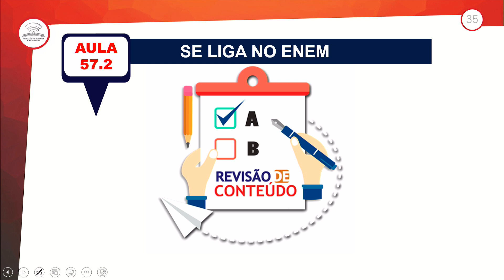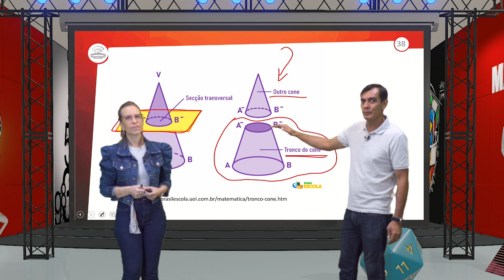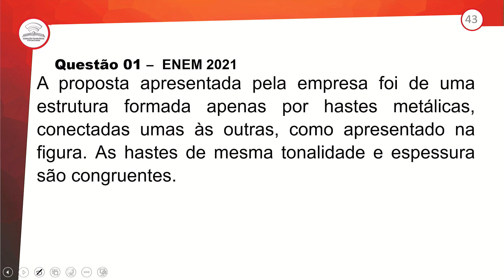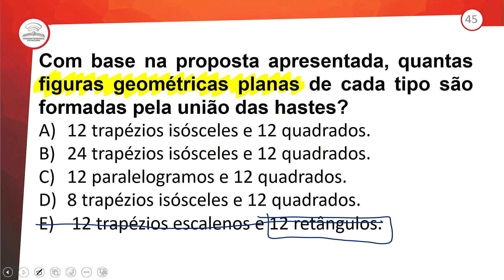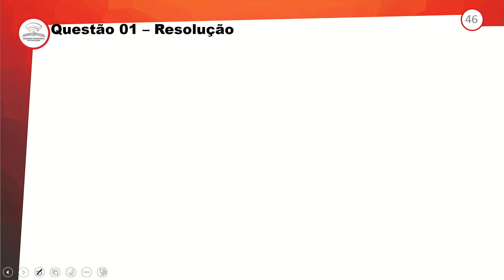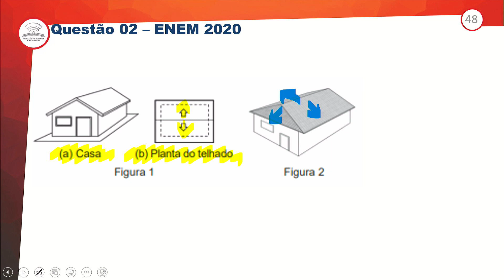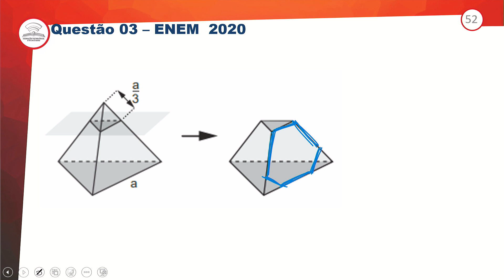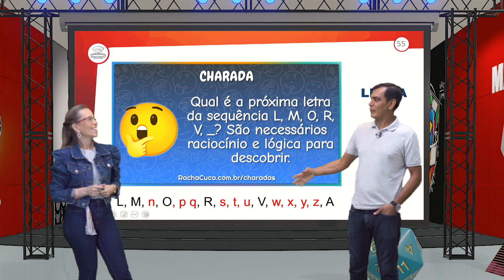57.2 - REVISÃO E CORREÇÃO - SE LIGA NO ENEM - MATEMÁTICA - 3º ANO E.M - AULA 57.2/2024